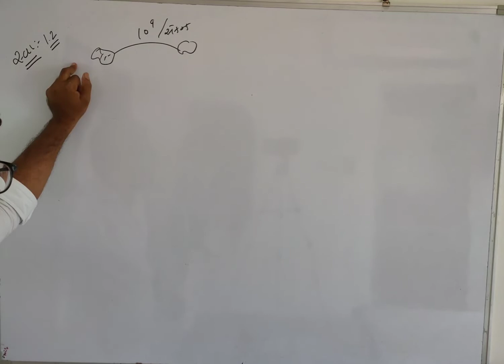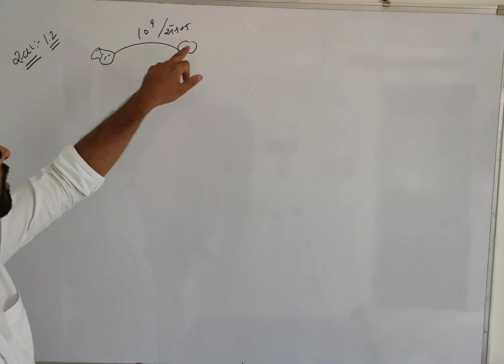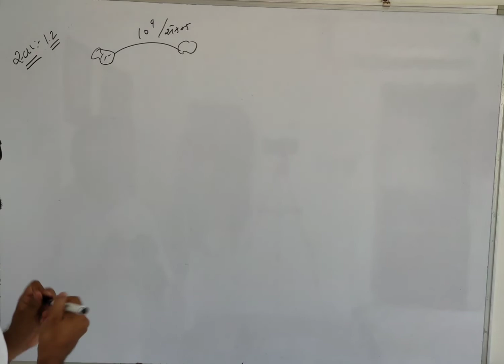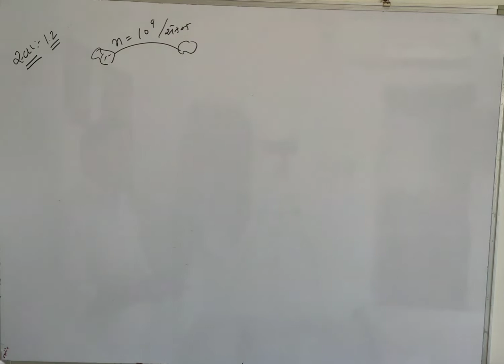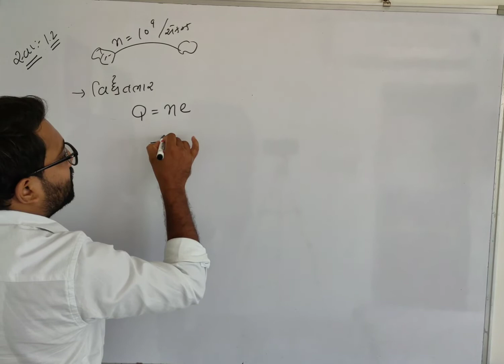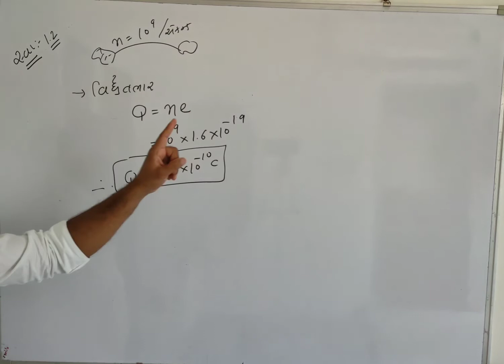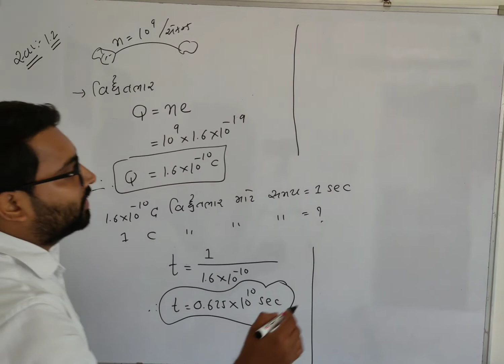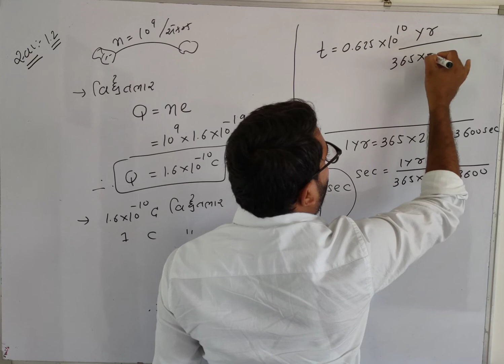Example 1.2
Chapter 1 by Manish patel